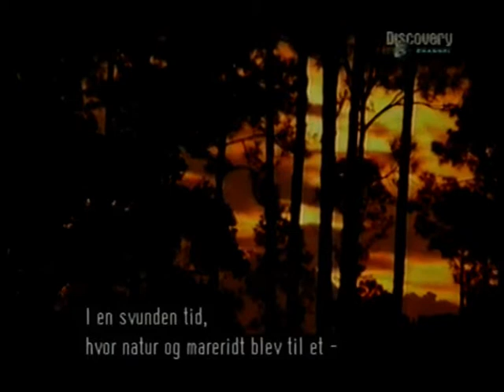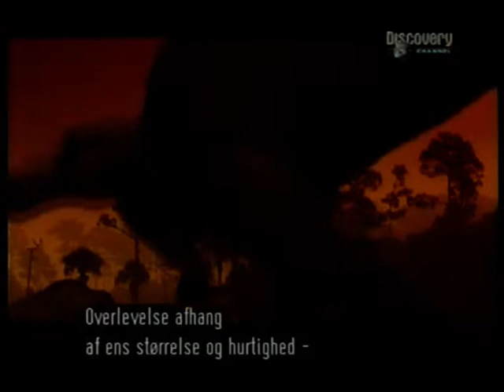Valley of the T. rex with UK narrator part 1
They say Brits sound more trustworthy than Americans, so let's see if Jack Horner's scavenger theory is more convincing in UK English. Sadly, I can't upload the whole show due to copyright blocking.